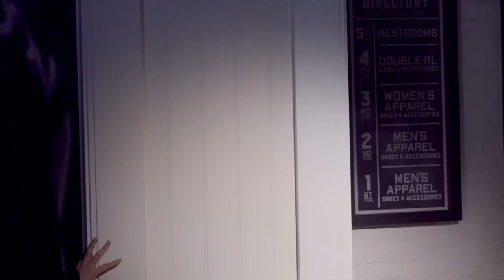NCT Mark Lee Ralph Lauren / Polo photoshoot clips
Like i said, i post random stuff lol